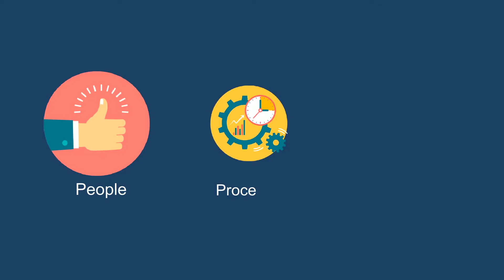PLM and ERP They go together